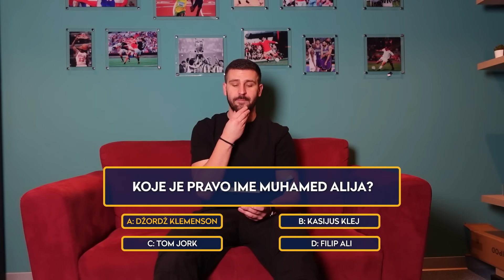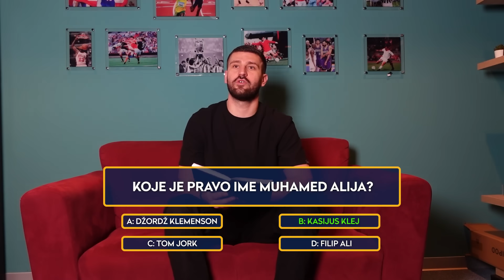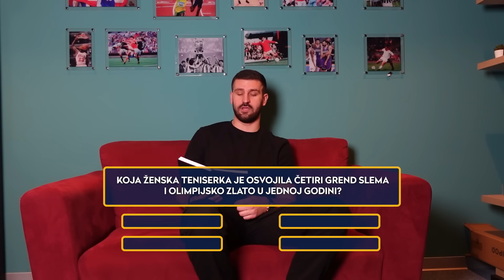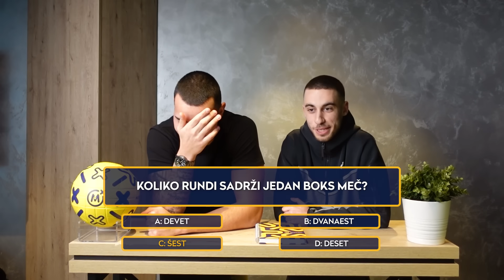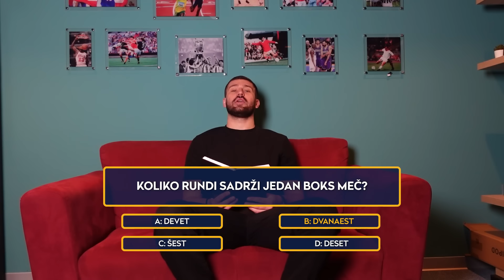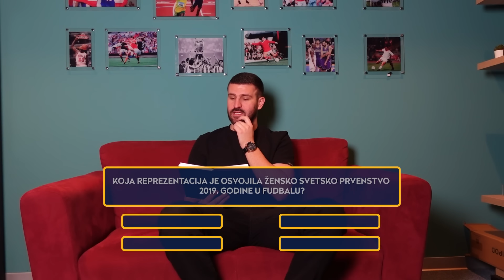FINALE - KVIZ SPORTSKOG ZNANJA!